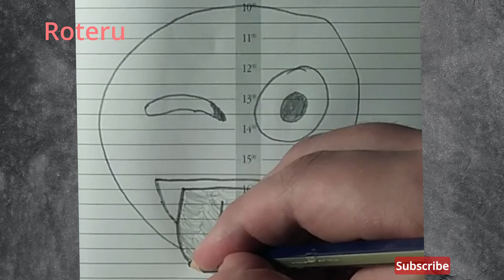How to draw winking with tongue sticking out emoji Как легко нарисовать смайлик c высунутым языком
Learn how to draw winking with tongue sticking out emoji